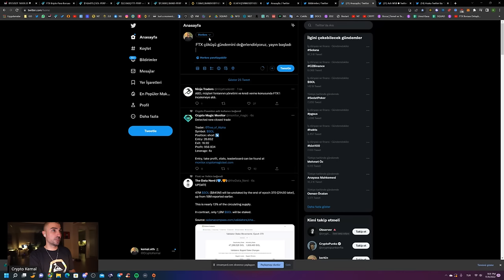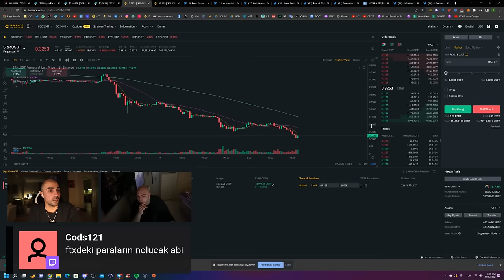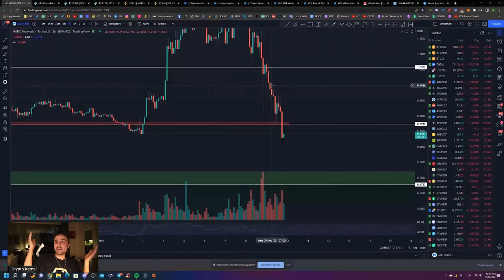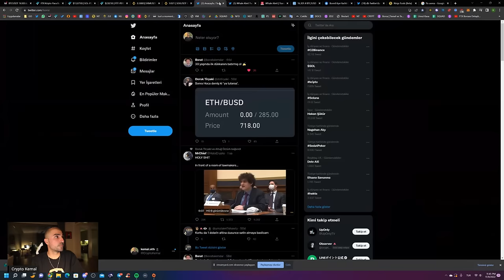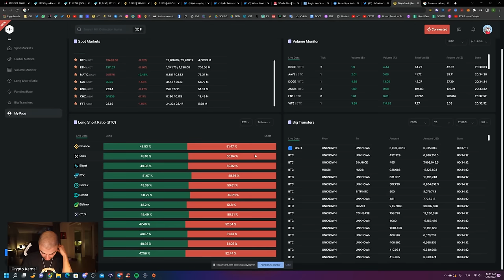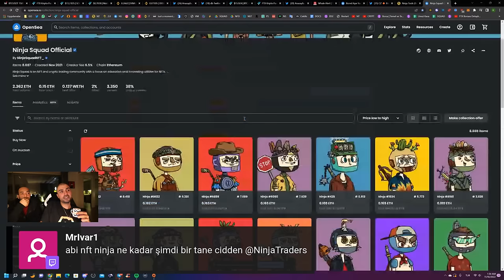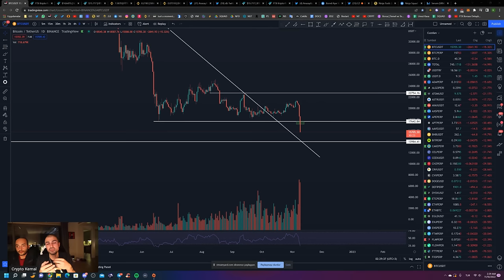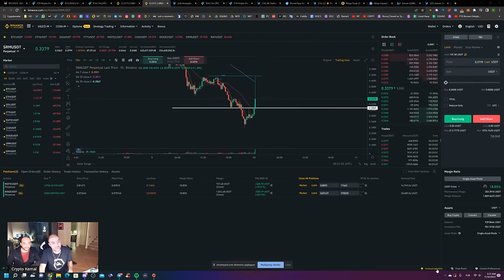Crypto Kemal'in Liq Olduğu Full Yayın | FTX Çöküş Full Yayın